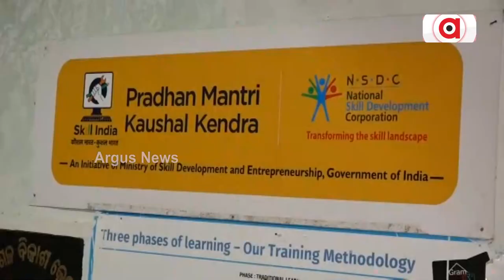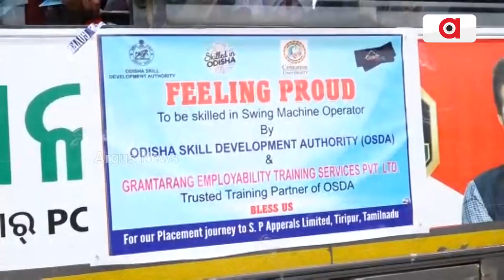Skill Development Department Making Malkangiri Youths Self-Reliant